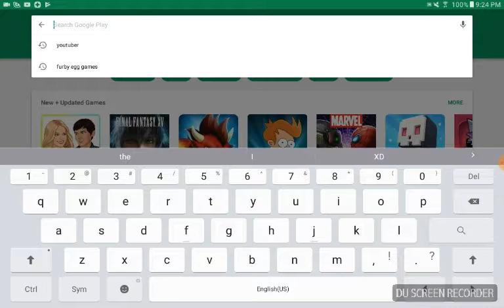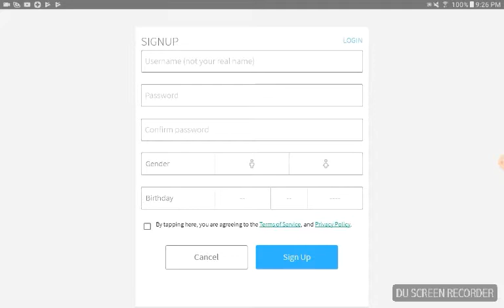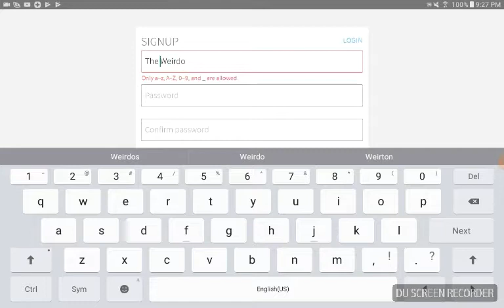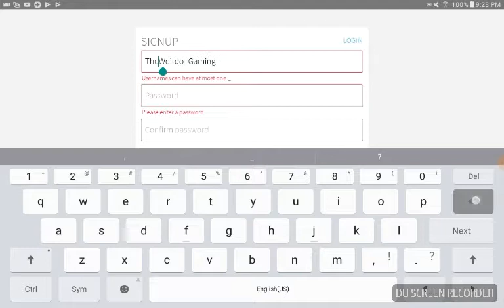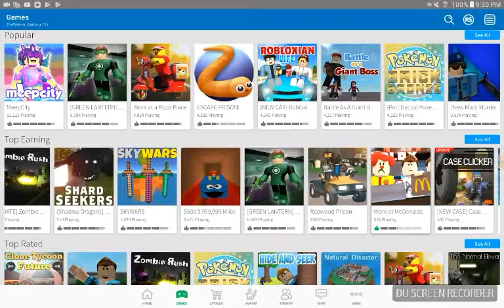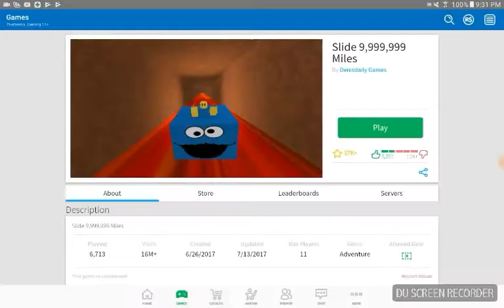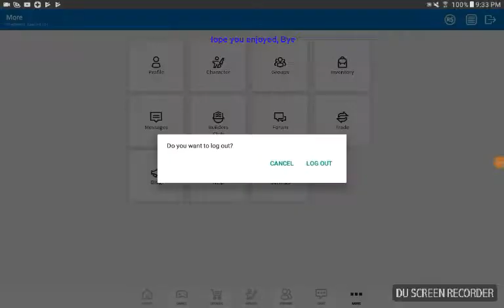Trying Roblox.... ???????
Testing Roblox...???